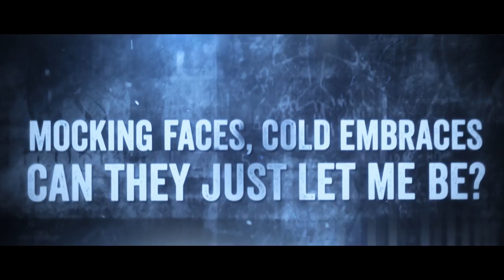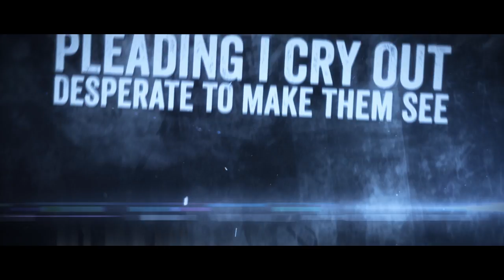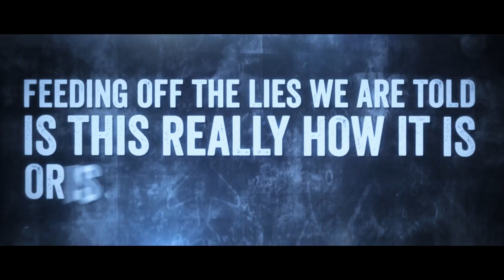Advocates - Corridors [NEW SONG 2014]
The brand new single 'Corridors' from 5 piece Melbourne based band Advocates off of their as yet untitled upcoming EP.

Recorded/Mixed/Mastered by Sam Bassal at Dead End Studios